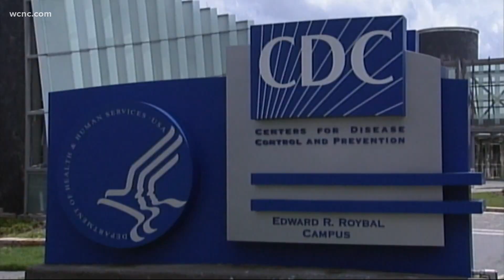Vaccine providers prepare to accept adolescents for COVID-19 shots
Charlotte-area vaccine providers are already preparing to open their doors for adolescents to get the COVID-19 shot.

It comes as the Food and Drug Administration approved Pfizer's coronavirus vaccine for children 12 to 15 years of age, under emergency use.

“The FDA’s expansion of the emergency use authorization for the Pfizer-BioNTech COVID-19 Vaccine to include adolescents 12 through 15 years of age is a significant step in the fight against the COVID-19 pandemic,” Dr. Janet Woodcock, the FDA's Acting Commissioner, said. “Today’s action allows for a younger population to be protected from COVID-19, bringing us closer to returning to a sense of normalcy and to ending the pandemic."

StarMed Healthcare tweeted just hours after the FDA announced that all of its sites will start accepting that new age group on Wednesday. StarMed will allow people to walk in and get their shots.